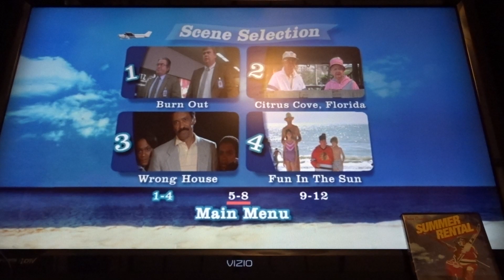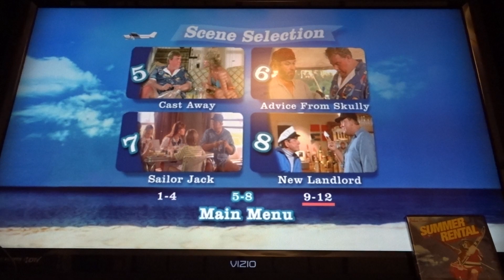Summer Rental 1985 Dvd Menu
Summer Rental 1985 Dvd Menu directed by Carl Reiner starring John Candy, Richard Crenna, Rip Torn